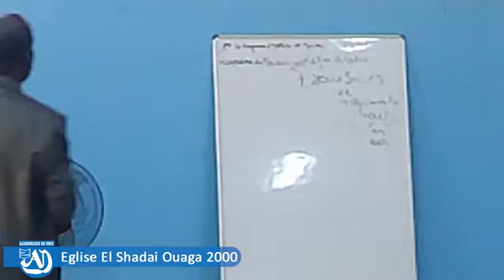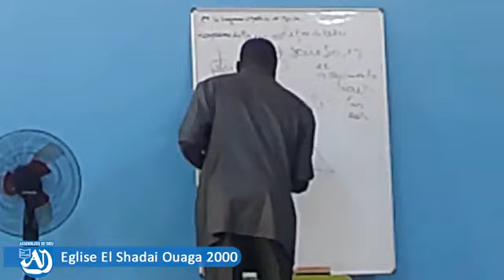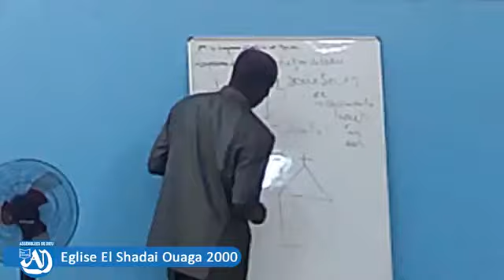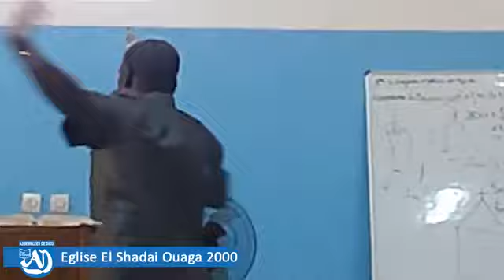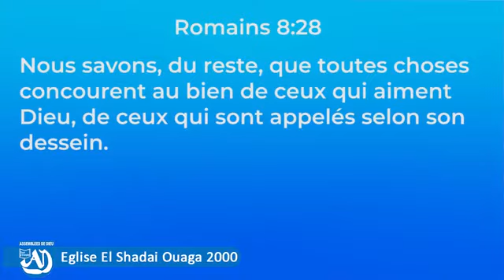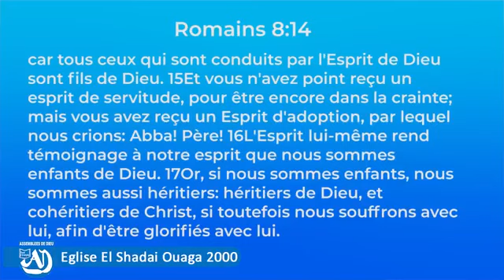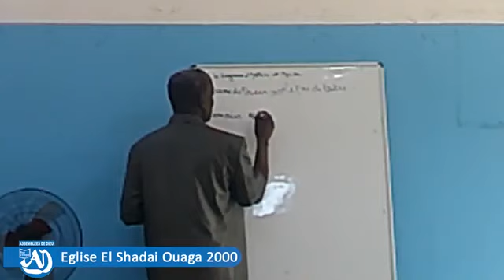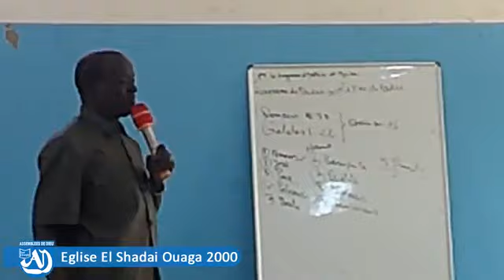Comment restez tranquille, Pasteur François BAGRE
Prédication, pasteur, prophète, méditation, vie éternel,
Comment rester tranquille ? worship and praise

Eglise AD El Shadaï Ouaga 2000
Culte du dimanch e 29 janvier 2023.
Orateur : Pasteur François BAGRE
Thème : Comment restez tranquille ?
Esaïe 30:15
Prédication, message, conseil, méditation, volonté de Dieu, Vie Éternel, sacerdoce, apôtres, sauveur, seigneur, esprit, parole, semences Jésus-Christ